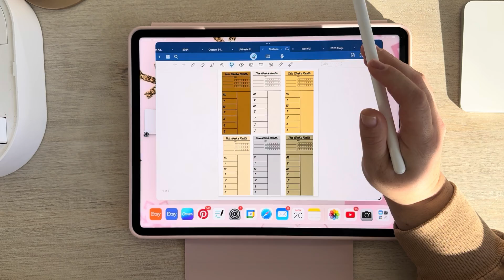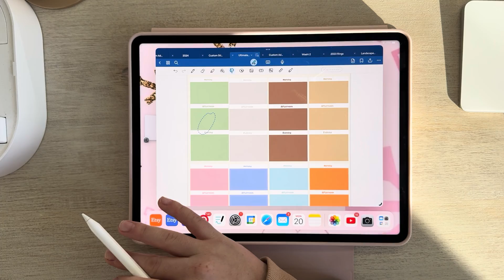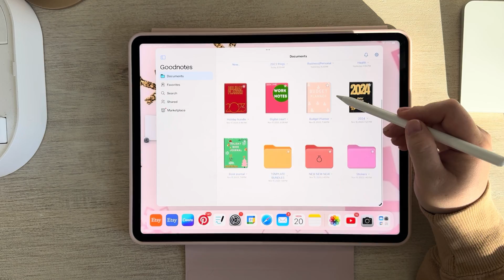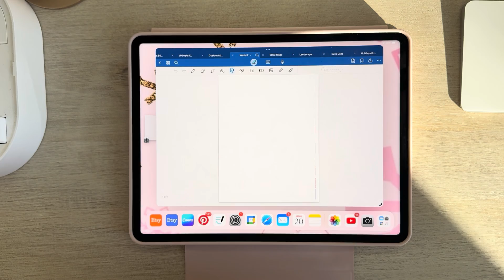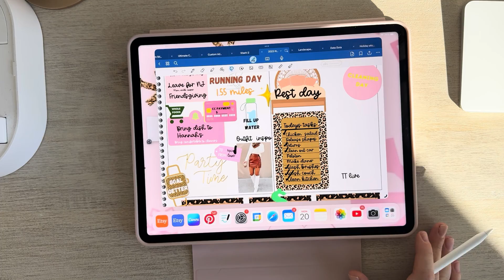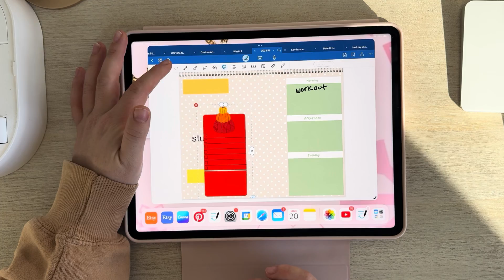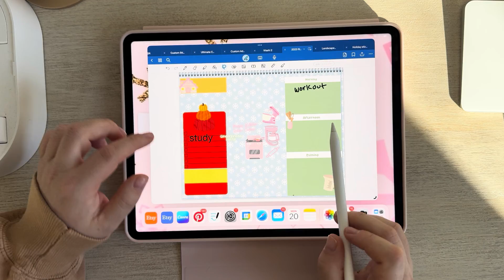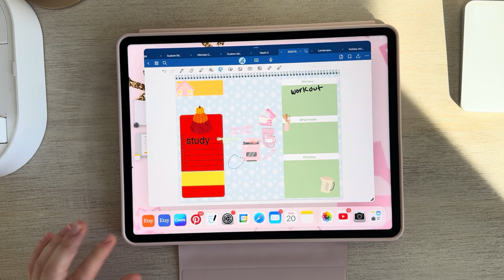Goodnotes Lasso Tool 101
I hope this video gives you all the confidence to start playing around with the Ultimate Custom bundle!